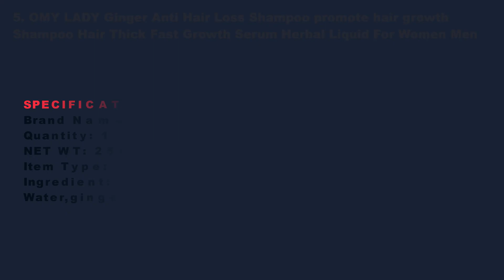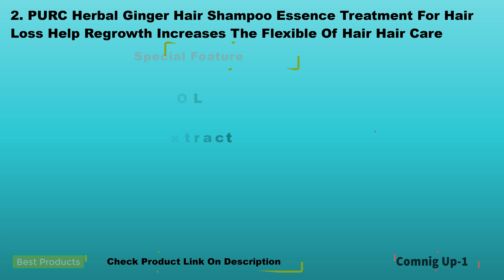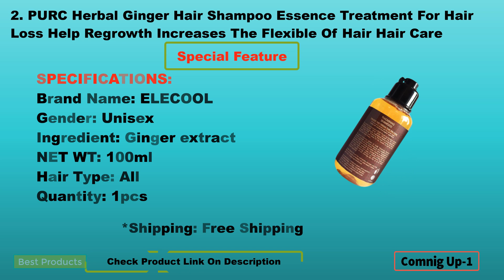Top 5 Best Herbal Shampoo For Hair Growth | Best Herbal Liquid For Women Men | Hair Care Products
5. OMY LADY Ginger Anti Hair Loss Shampoo promote hair growth Shampoo Hair Thick Fast Growth Serum Herbal Liquid For Women Men

4. PURC Herbal Ginger Hair Shampoo Treatment Anti Hair Loss Help Regrowth Hair Essential Oil Nourish Scalp Thickening Shampoo

3. Anti-hair Loss Shampoo Professional Chinese Herbal Growth Hair Treatment Hair Prevent Thick Hair Care Product for Adults 200ml

2. PURC Herbal Ginger Hair Shampoo Essence Treatment For Hair Loss Help Regrowth Increases The Flexible Of Hair Hair Care

1. Zudaifu psoriasis eczema Herbal Ginseng Keratin Hair Treatment Antibacterial And Mite Removal Growth Serum Repair Shampoo